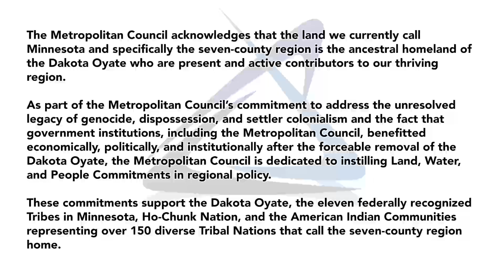Milestones - Kenilworth Tunnel structural completion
The Metropolitan Council and the Green Line Extension Project staff are happy to announce a major project milestone in the structural completion of the Kenilworth Light Rail Tunnel in Minneapolis.  The 2,870- foot tunnel stretches from just east of West Lake Street to just south of the Cedar Lake Channel.